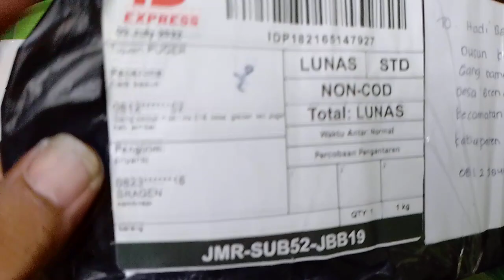cara memperbaiki mic wireless advance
video kali ini membahas tentang kerusakan di bagian penerima advance type 103
dan juga sedikit penjelasan tentang kerusakan advance 301.

advance 103
cara mudah perbaiki mic advance mati total
cara perbaiki mic advance mati
cara perbaiki mic advance yang rusak
mic advance 101
mic advance 103
mic advance 301
mic advance tidak berfungsi
mic wireless
mic wireless advance
mic wireless advance 103
mic wireless advance 301
mic wireless mati total
mic wireless murah
solusi mic advance mati total
wireless advance 103 rusak
mic wireless murah berkualitas
receiver mic wireless rusak